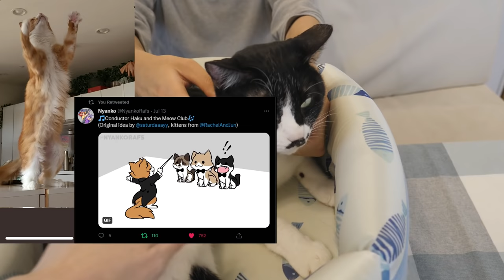How are our cats doing?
Nekoha/Inuha shirts available until August 31st!

Every video people request more Pichi so we finally have an update on her and the rest of our cats! They all had a pet dock (a comprehensive medical checkup) with noteworthy results. We also have updates on Haku's allergy problem and Poki's surgery!